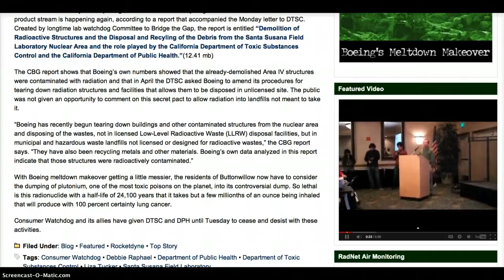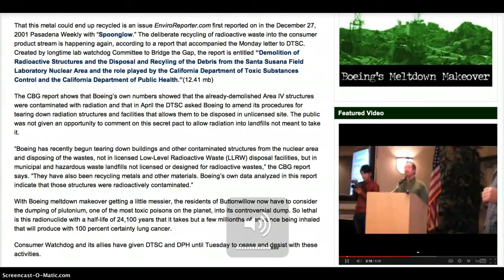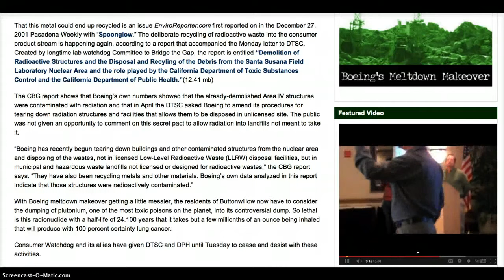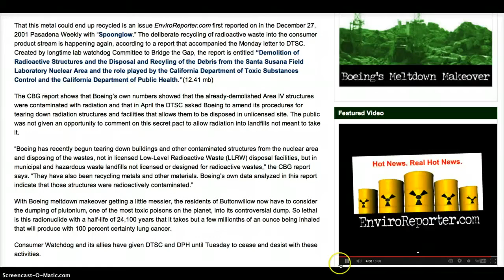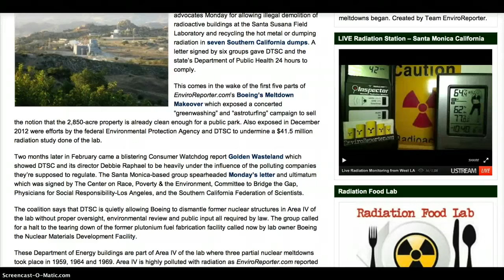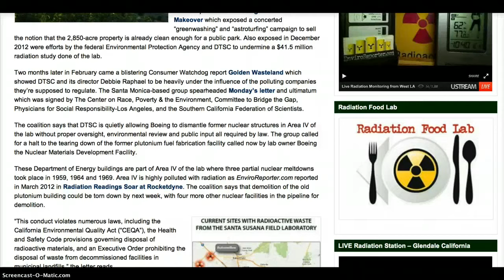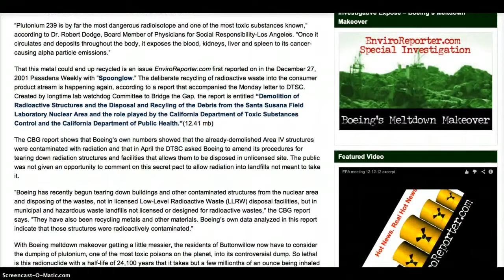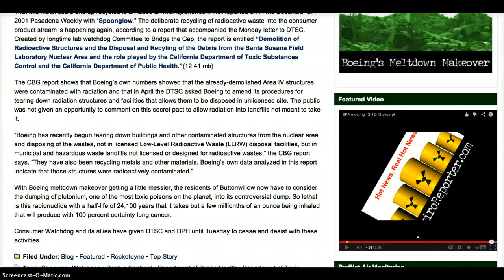Boeing ILLEGALLY Poisons Californian's with Plutonium Waste Dumping!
Source video by jrae50021

Current owner of Santa Susana Field Laboratory, Boeing got the green light to secretly dismantle former nuclear structures including the plutonium fuel fabrication facility without environmental review and public input required by law. Then they are being dumped into hazardous waste Landfills and municipal dumps!
Plutonium waste in a municipal landfill? PU-239 is by far the most dangerous radioisotope and one of the most toxic substances known to man. It deposits throughout the body, it exposes the blood, kidneys, liver and spleen to cancer causing alpha particle emissions. It's so lethal only a few millionths of an ounce being inhaled will produce with 100 percent certainty~LUNG CANCER!

All this lands on the heels of the $41.5 million radiation study scandal by the EPA and California's Department of Toxic Substances Control. Where's the money? Where's the study?